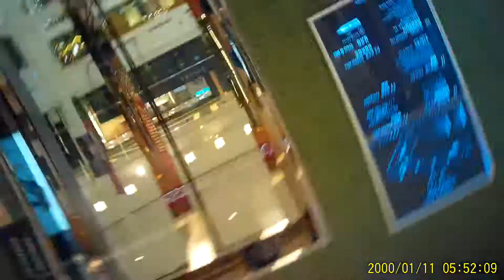Go Botak Video : Body Arts Ch 001-Sexy Tatoos Filmed With CUE (camelon ultimate eyecam)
Filming is Esee s abc now

Watch This Video Filmed @
a Shopping Mall Artistically
with camelon ultimate eyecam (CUE)

cam stick it (CSi) On Your Lugguage
2 Film Yourself With Any Beauties Or
Beautiful Things Without Any Help
In 4D (different) direction or angles with
myBEST (biz edu sports tours)
PEARs (programmes events activities recreation sticky)
Professional Compact Camcorders

clip slot it (CSi) On Your Shoe
2 Film Yourself Suspending
& Swinging Hoisted In Mid Air

cap stick it (CSi) 2 Film
Long Hours Videos Without
Tired Hands 4Ever Eseely
4 fun biz ispy (FBi) Filming

Filming Like Not Filming @ All
In d Air, On Land
& Underwaters 2

Johnny Singlish
teach every1 how 2 film like a
Cinema Filmographer &
National Geographic Videographer
without Going Professional
without Any Gimmicks,
without Any Manuals 2 Read,
without buying any Solid Parts,
Injury Risky & Unfriendly,
Proprietary & Expensive
Camera EXCESSories

Simply UnBelieveable,
Simply UnImaginable &
Simply UnThinkable
Esee2filme Now 4Ever

PEARs Camera
Will Change The Way
Every1 & Any1 Film
Like Not Filming @ All

4 Grandpa & Grandma,
4 Kids & Babies,
4 Pet Doggies & Kitties,
4 Birdies & Fishies
& Most Importantly
Not 4Getting d Handicap
+ d Most Dumb & Dumber 2

Contact Johnny Singlish
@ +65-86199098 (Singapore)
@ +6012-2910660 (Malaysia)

Brand            : PEARs Camera
Model            : anybody camfilm eseely (ACE)
Mfg Name     : Johnny Singlish
Mfg Address : 65A Jalan Tenteram,
                          #01-11 St Michael Estate JTC Factory,
                          Singapore 329958

anybody camfilm eseely (ACE) Features & Functions

*  Just Slide On The Left Switch To Power On & Film
    Slide Once (@ Power Off Mode) : To Power On & Film
                                                               (Blue & Red LED Is On)
   * Time/Date Stamp : Set Or Reset By PC
* Filming Time (Battery)  : 3 Hours & 30 Mins (Fully Charged)
* Filming Time (Memory) : 1 Hours & 15 Mins (With 8 GB)
* Filming Time (Memory) : 2 Hours & 40 Mins (With 16 GB)
* Filming Time (Memory) : 3 Hours & 30 Mins (With 32 GB)
* Filming Time (Memory) : 9 Hours & 00 Mins (With 64 GB)

ACE is modified & can film continously with 16GB, 32GB & 64GB
by enhancing the filming duration with external power bank.

* Johnny Singlish recommend only high quality power banks to
   support your longer filming duration with a minimum 10,000mAH
   capacity. User risk damaging ACE if use with inferior made
   power banks

anybody camfilm eseely (ACE) Specifications

* Model Name : Anybody Camfilm Eseely
* Built-in Camera : High Definition (FHD)
* Built-in Image Sensor : 1/3" Progressive CMOS Sensor
* Angle of View : 66 degrees
* Sensor Resolution : 2592 x 1944
* Lens : 4 mm
* Lens F/No : F 3.2
* Frame Rate : Up To 30 Frames Per Second
* Memory Type : Film With Micro SD Card (Class 4 & Above)
* Video File Format : MOV, JPG
* Filming Mode : Manually Stop & Film (Activate With Top Button)
* Video Resolution : 1920 x 1080
* PC Interface : Micro USB 2.0
* Consumption Current :
   @ Standby - 120mA /Recording 150mA
* Date/Time Format : Year.Month.Day & Hour:Minute:Seconds
* Power Supply : DC 5V / 2A
* Battery Charging Current : 250mA
* Battery Type : DC 3.7V/550mA Li-On Battery
* Size : 142mm x 71mm x 18mm
* Weight : 92gms

(ACE Standard Packing)

1 x ACE + Cover
1 x 8GB Micro SD Card
1 x SD Card Case
1 x USB Cable (USB To Micro USB)
1 x clever stick it (CSi) Gum
1 x Candy Box
1 x Velcro
1 x Double Sided Tape (Black)
1 x Square Magnet
1 x Square Metal Sheet
1 x Acrylic Storage Case (size will be known soon)
2 x Acrylic Storage Case (95mm x 60mm x 23mm)

* ACE Packaging is very specially package.
   Acrylic storage boxes become your camera
   accessories to conceal your ACE for anyone
   2 film professional videos @ any MICE
   (Meetings Interviews Conferences Exhibitions